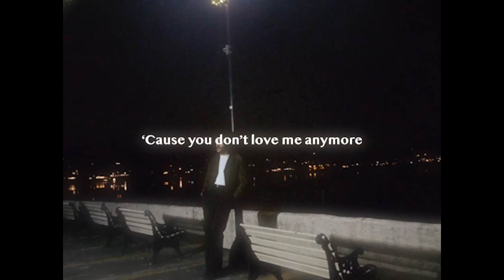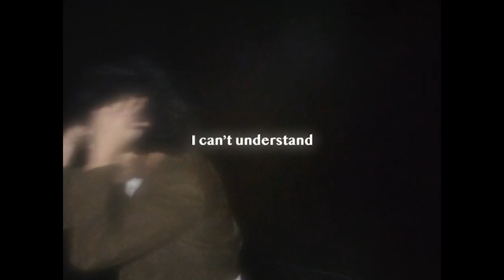54 Ultra - The End of the World (Lyric Video)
Official music video for “The End of the World” covered by 54 Ultra.

Listen to “The End of the World” on all platforms !

Written by Arthur Kent and Sylvia Dee
Arranged and Produced by John Anthony

Shot and Directed by Adri Maiella/Nick Nestico/John Anthony
Edited by Nick Nestico

Follow Me ᕙ(^▿^-ᕙ)